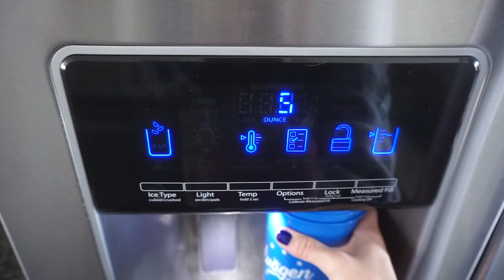VLOG | dealing with skin issues + full chest & back workout :)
Hiii friends! Happy to be back. Hope you enjoy this vlog! Lmk of any other vids you might wanna see from me! Full day of eating comin soon :)

WORKOUT DETAILS:
1. Pull-ups 3xAMRAP
2. Bench press 4x8-12 reps
3. Wide grip lat pull down 4x15
4. Neutral grip incline db press 4x15
5. 1 arm DB row 4x10
6. Barbell row 3x8 underhand grip 3x8 overhand grip

CODE TLF-LAURENLF

training app!! Full workout programs!!